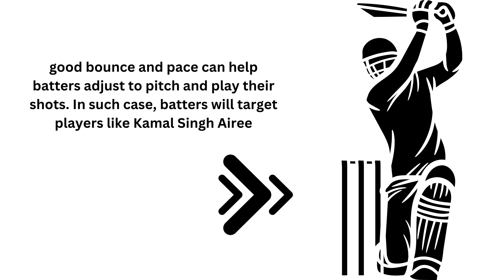Why was Kamal Singh Airee not selected for ACC Premier Cup 2024 | Nepal Cricket Squad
ACC Premier Cup 2024 Pre Match
Kamal Singh Airee ACC Premier Cup 2024
Nepal vs Malaysia live
Nepal's Jersey revealed for ICC T20 Cricket World Cup 2024
West Indies tour of Nepal
Nepali Cricket Team's jersey for t20 world cup
Nepal's 14 mens squad announced for ACC Mens Premier Cup 2024
Who is Roderick Estwick?
Roderick O Estwick
Roderick O Estwick Bowling
क्रिकेटको नयाँ जर्सीमा राष्ट्रिय झण्डा सुताएपछि
Andrew Leonard तिलोत्तमाको अन्तर्राष्ट्रिय क्रिकेट मैदानमा extratech oval cricket ground nepal
Nepal Squad Announced For ACC Premier Cup 2024
Who is Nepal's bowling consultant Roderick Estwick?
Nepal appointed new bowling consultant Roderick Estwick
Roderick Estwick bowling consultant
नेपाली क्रिकेटमा नयाँ बलिङ कोच
Nepal Cricketले पायो Bowling Coach, को हुन् Roderick O Estwick?
Nepal Appointed Bowling Coach Roderick O Estwick For T20 Worldcup 2024
Nepal's t20 world cup 2024 jersey
Nepal vs West Indies A T20 series
Nepali Cricket Squad fly to Oman for ACC Premier Cup 2024
Nepal Cricket Team Squad for ACC Premier Cup 2024
Nepal Cricket Team Squad for ICC T20 World Cup 2024
ACC Premier Cup 2024 preparation
Nepal Cricket Highlights
Nepal vs Malaysia
Nepal vs Qatar
Nepal vs Hong Kong
Nepal vs Saudi Arabia
SMS Friendship Cup Highlights
Nepal Cricket team upcoming matches
Abinash Bohara bowling
Nepal vs Gujarat T20 final highlights
ACC Premier Cup 2024
T20 World Cup 2024
Mulpani Cricket Stadium latest update
Nepal Cricket Team
Gautam Buddha International Cricket Stadium
Extra tech Oval Cricket Ground
There may be a surprise ahead of World Cup - Coach Monty Desai
Squad for World Cup is not yet FINAL
Rohit Paudel
Kushal Malla
Kushal Bhurtel
Dipendra Singh Airee
Sompal Kami
Karan KC
Paras Khadka
West Indies tour of Nepal 2024
Nepal Cricket Live
Nepal Cricket winning moment
Nepal Cricket Stadium update
Nepal Cricket World Record
Nepal Cricket Fans
Nepali Cricket Team
टी-२० विश्वकप खेल्ने जर्सी सार्वजनिक
Nepal Cricket Team World Cup 2024 Squad
Kamal Singh Airee hattrick against Ireland Wolves
Aarif Sheikh
Gulshan Jha